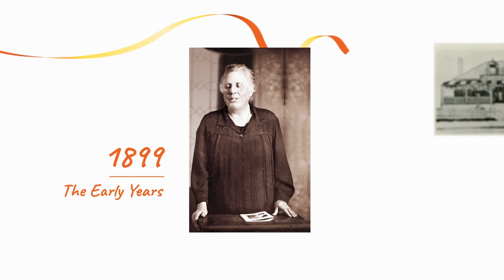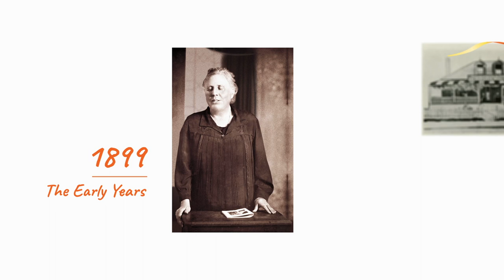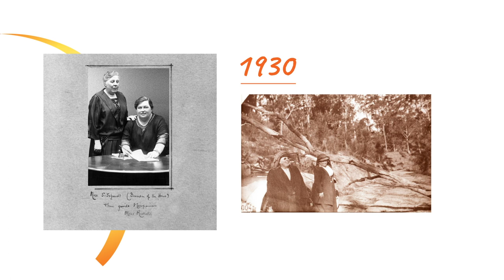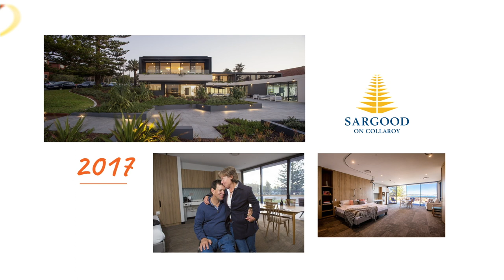Royal Rehab timeline (short version)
Royal Rehab evolved from humble beginnings in 1899 with a compassionate and pioneering woman Susan Schardt. At just 27 years of age, Susan, who was blind from birth, helped a man with disabilities who was destined to be homeless by finding him accommodation and care. For over 120 years 61,000 people have turned to Royal Rehab – Australia’s leading provider of rehabilitation and disability support services.